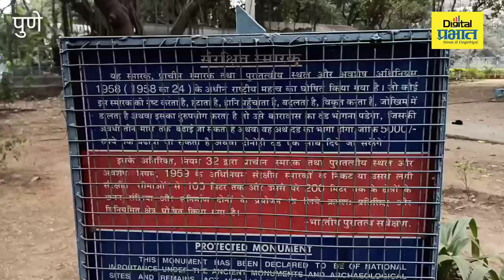पुण्यातील सौंदर्याचं लेणं : पाताळेश्वर मंदिर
पुनवडी ते पुणे... या गावठाणाचे शहर झाले शहराचे महानगर. पण इतिहासाच्या पाऊलखुणा या शहरात जागोजागी दिसतात. शहराच्या प्राचिनतेची साक्ष देणारे शहराच्या मध्यवर्ती भागातील एक सौंदर्यस्‌थळ म्हणजे पाताळेश्‍वर मंदिर. कोणी म्हणतं ते आठव्या शतकातील आहे. तर काहींच्या मते ते पांडवकालीन आहे. कोणताही दावा खरा मनला तरी या शहराच्या पुरातनपणाची साक्ष हे मंदिर देते हे निश्‍चित.
हे मंदीर म्हणजे खरे तरं एक लेणे. पुण्याला मिळालेले सौंदर्यांचे देणे... मनाला शांती देणारे इश्‍वरी अनुभुती देणारे ठाणे... म्हणजे पाताळेश्‍वर मंदिर... या मंदिराची रचना राष्ट्रकूट राजवटीच्या काळात झाली असे पुरातत्व अभ्यासकांचे म्हणणे तर पांडवांनी वनवासाच्या काळात ही लेणी निर्माण केल्याची अनेकांची श्रध्दा. ब्रिटिशांनी 26 मे 1909 ला आज्ञापत्र काढून हे मंदिर पुरातन असल्याचे जाहीर केले. त्यानुसार केंद्रीय पुरातत्व खात्याने याला राष्ट्रीय संरक्षित स्मारक म्हणून मान्यता दिली.
एका अखंड खडकात खोदकाम करून या लेण्यांची निर्मिती करण्यात आली. त्यातील कोरीव नक्षीकाम मनाला मोहून टाकते. अनेक देवता येथे गुण्यागोविंदाने एकाच छताखाली नांदतात. संत जंगली महाराज येथेच ध्यान धारणा करत  असत. पुण्यातील या पुरातन मंदिराला एकदा तरी भेट द्यायलाच हवी, नाही का?